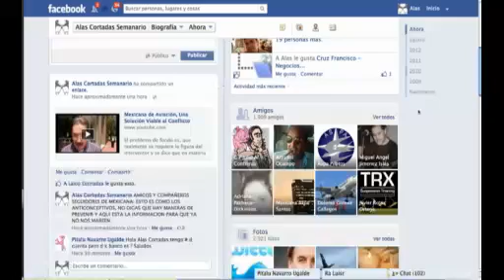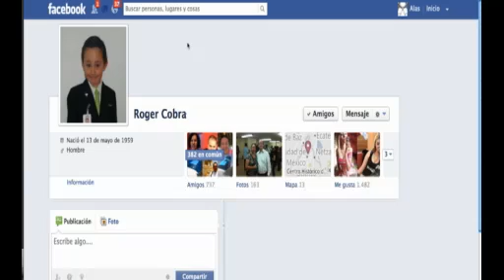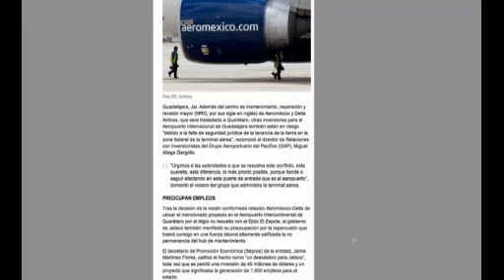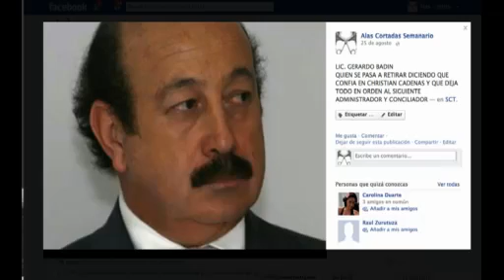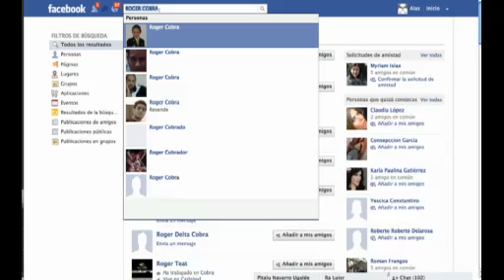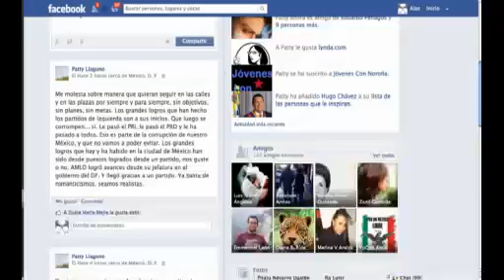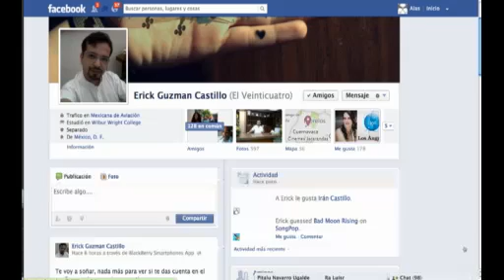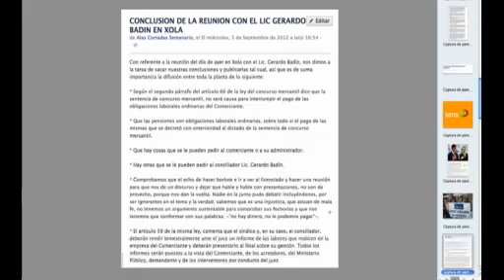NotiAlas 10 sept 2012 Más de 24 meses. Hagamos algo ya¡!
A T E N C I O N Arturini Ocampo, Ximena Garmendia, Erick Guzman Castillo, Erick Romero Vargas Marquez, Patty Llaguno, Begoña Lopez Erausquin, Roger Cobra, Oscar Trías, Alejandro Sánchez, Jorge Arturo Castro, Leo Crespo, etc, etc. Por decir unos cuantos nombres, quienes a lo largo de este proceso nos ocupamos de manera voluntaria a difundir la información de Mexicana, los convocamos a apretar el paso para que cambie esta situación en la que estamos. La información a medios de comunicación y a los empleados NO ES LA CORRECTA O VERIDICA el Lic. Gerardo Badín muestra documentos y estados financieros que han sido alterados desde antes del cierre y es lo que se muestra.  Nadie se ha tomado la molestia de investigar a fondo y si saben la verdad tienen miedo de decirla.

*Necesitamos los estados financieros verdaderos del 2010, 2011 y 2012.

*Todos los supuestos inversionistas con nombres inventados, que dicen estar en la fila. Dicen van a poner el dinero y que todo va caminando sobre ruedas, está comprobado que son de la línea de Gastón Azcárraga. Los grandes rateros no roban relojes de miles, sino MDD.

Es importantísimo presionar a los sindicatos, quienes tienen el deber de dar la información investigada por ellos mismos, en cambio se ponen deacuerdo con un mensaje por escrito dictado por el Sr. Arturo Barahona, atra vez del Lic. Gerardo Badín.

El Lic. Gerardo Badín, como Conciliador y Administrador, su deber es dar cuentas claras y no lo a hecho y los sindicatos lo cubren. La prueba está que al momento no hay una respuesta para jubilados con su pago y hay empleados que reciben una mísera de sueldo al momento.

Estamos en crisis, es injusto que pase esto y sobre todo increible que estemos sin hacer nada, esperar¿? qué¿? No puedes ser que no sepamos del tema de Mexicana. Que nos quedemos con los brazos cruzados y que esperemos a que la juez lea los documentos en tanto tiempo, si al primer expediente se ve el CLARO FRAUDE A LOS EMPLEADOS Y ES  REAL. Que nos hagamos bolas con el tema nosotros mismos y nos vuelvan a marear con sus pretextos de que no hay dinero.

Solo les decimos una cosa, hay gente que todavía recibe sueldo y no se atreve a decir la verdad por el hecho de perderlo y esta en la situación en la que estamos. O todos coludos o todos rabones. Nosotros ya perdimos TODO Y ESTO ES LITERAL. YA NO NOS IMPORTA LO QUE PIENSEN Y POR ESO AQUI ESTAMOS. MOVAMOS LAS COSAS EN BUEN CAMINO PARA TODOS COMPAÑEROS¡!